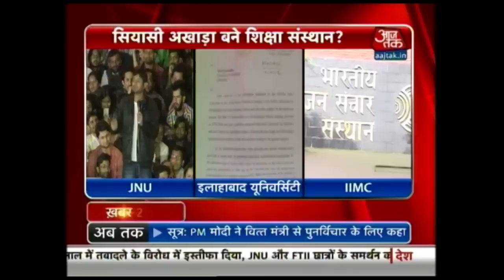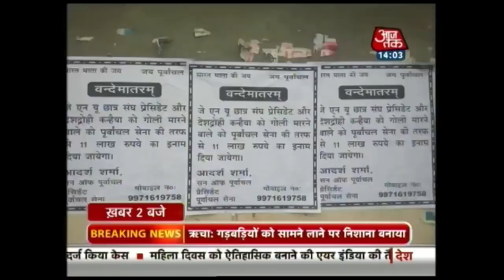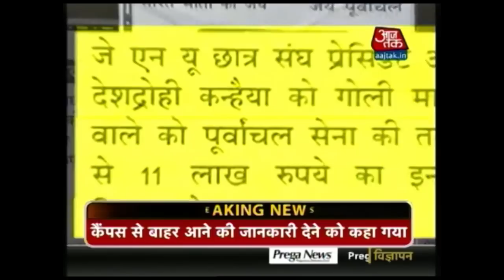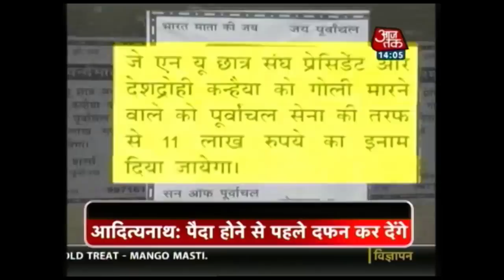JNU Row: Amit Shah And other BJP Members Take On Congress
Bharatiya Janata Party (BJP) president Amit Shah on Saturday lashed out at Congress vice-president Rahul Gandhi for backing JNU students and asked whether raising ‘anti-national’ slogans was freedom of speech and expression.